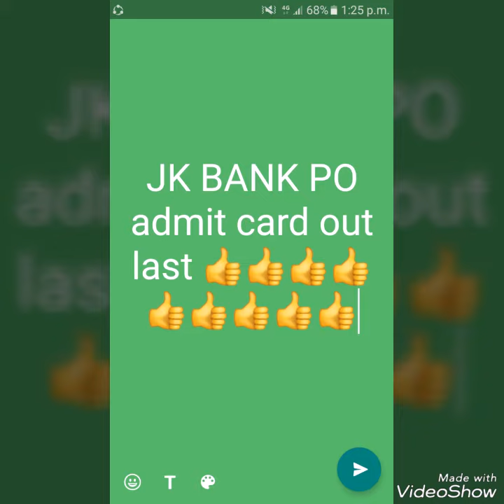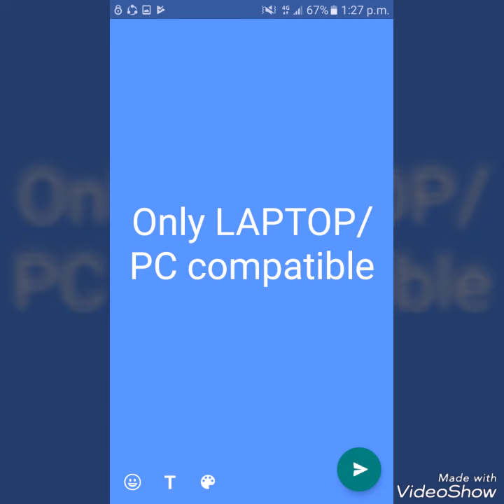Jk bank PO admit card OUT .